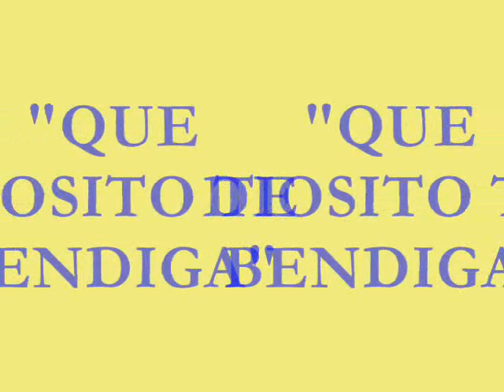PRIMITAS FLORES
GABY Y SOFIA FLORES